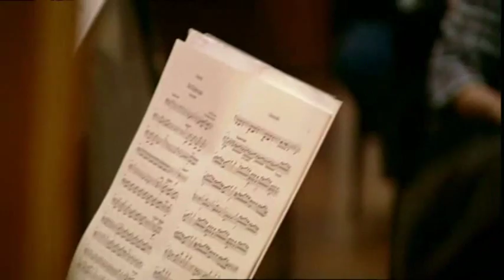Nikolaus Harnoncourt conducts Johann Strauss Fledermaus (The Bat - La Chauve-Souris)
Nikolaus Harnoncourt rehearsing The Bat by Johann Strauss (Die Fledermaus, La Chauve-Souris)